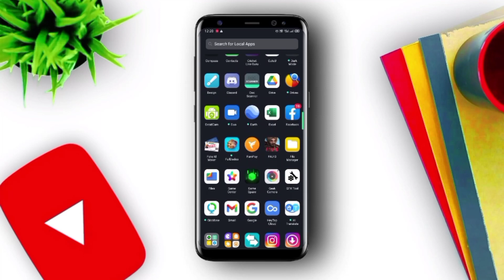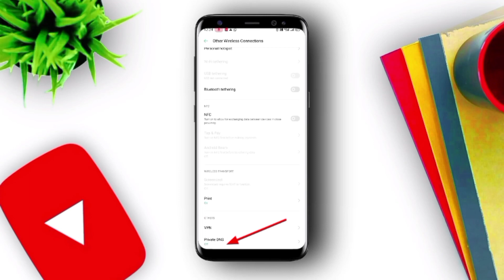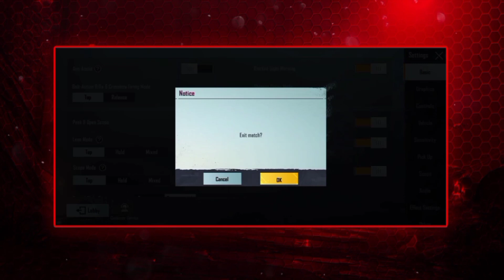HOW TO FIX MIC GLITCH IN JIO SIM | PUBG MIC NOT WORKING | PUBG SOUND PROBLEM FIXED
HOW TO FIX MIC GLITCH IN JIO SIM.
PUBG MIC NOT WORKING.

Drop a comment I will reply -all comments

LIVE STREAM TIME - 11AM AND 10PM

HI GUYS,
WELCOME TO NIKETAN GAMING FAMILY

⚫ STREAMING SPECS
⭐DEVICE - IPAD 7 GENERATION
⭐PROCESSOR -A10 FUSION CHIP
⭐STREAM APP - STREAMCHAMP
⭐HEADPHONES -  eska e300(GAMING ADDITION)

⚫ HINDI/MARATHI || STREAM